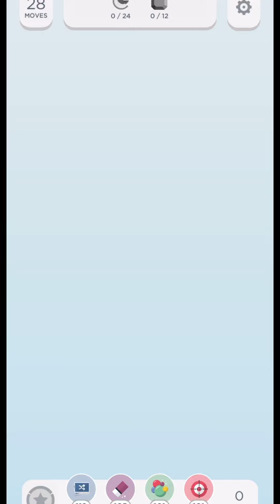Two Dots Level 5845 Gameplay (no boosters used) ⭐️